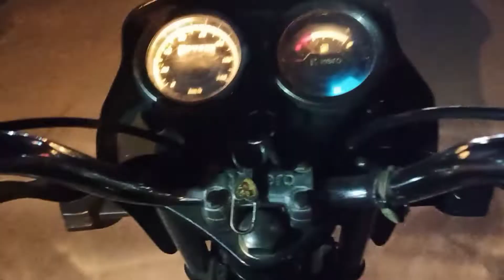Fir se kya hogya es ko 🤦🤦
uncopyroght